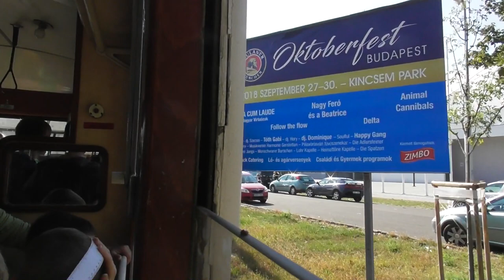2018.10.06 UV villamossal Hungária ksz-Blaha között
Nyílt nap volt a Hunágria kocsiszínben és egy UV szerelvény járt a Blahától a ksz-ig hordva a vendégeket. A visszautat vettem fel részletekben.

Eredeti hang meghagyva, beszélgetés zavar csak be kicsit a motorhangokba.